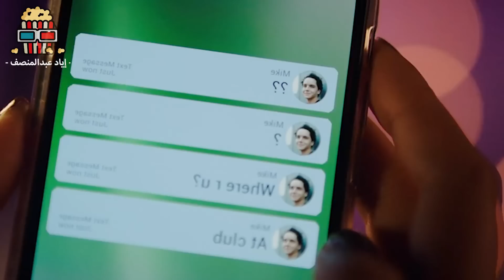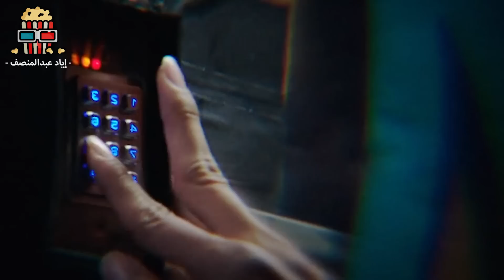بطل خارق بيقدر يتحكم فى اى حاجه بمجرد ما يبصلها ! ملخص فيلم The Secret Society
قصة الفيلم :
المجتمع السري الملكي يتناول العمل قصة اﻷميرة سام الثانية من سلالتها على عرش إيليرا، وهي الفتاة ذات المستوى الرفيع المدربة على القيام بالعديد من المهام الخطيرة من أجل إنقاذ البشرية.
صفحه الفيس بوك :
شكرا محمد محمود علي مونتاج الفيلم